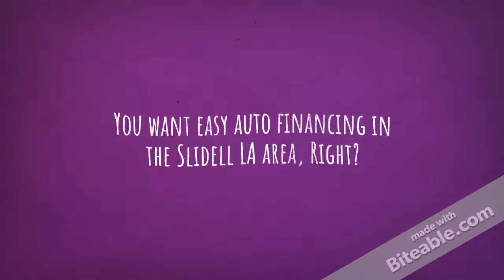In - House financing cars near Slidell LA - Bad credit used auto dealers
In - House financing cars in Slidell LA - Bad credit used auto dealers